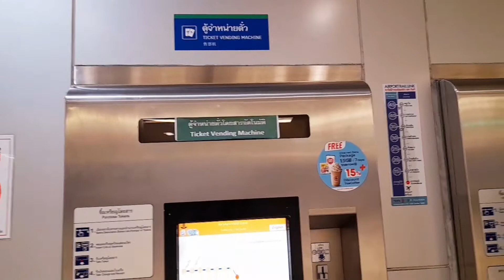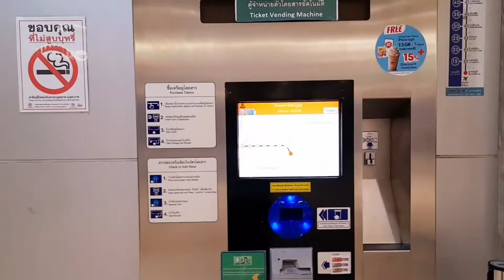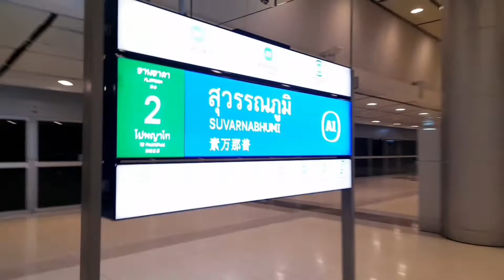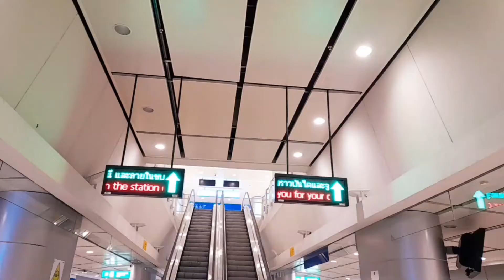นั่งแอร์พอร์ตเรียลลิ้งค์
วันนี้พาทุกคนมาชมวิวบนรถไฟแอร์พอร์ตลิ้งไปสุวรรณภูมิเร็วมากบรรยากาศระหว่างนั่งวิวมุมสูงสวยสุดๆแค่15นาทีสุวรรณภูมิก็แค่ปากซอย airportlink airportraillink Suvanpumi รถไฟ @ROSEONTRAINนั่งรถไฟไปเรื่อย